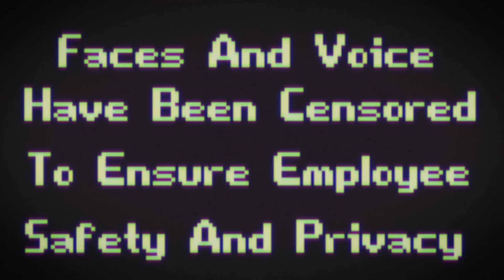Can You See Me?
The Glitch Entity  is a character that could be in a possible Five Nights at Freddy's

Big Thanks to Jade from GamerJoob for Voicing Nameless Employee

In this video we look into The Glitch Entity  and also the area that they reside in. We take look at their creepy pizzeria, their back story and also how to run and hide from this creepy Entity

DEVELOPER: Scott Cawthon
PUBLISHER: Scott Cawthon
FRANCHISE: Five Nights at Freddy's